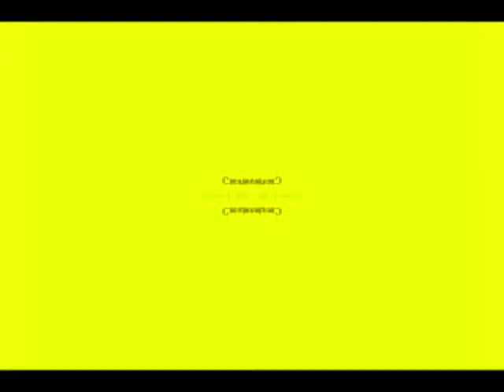Klaskyklaskyklaskyklasky Gummy Bear in G Low VoiceMajor 14